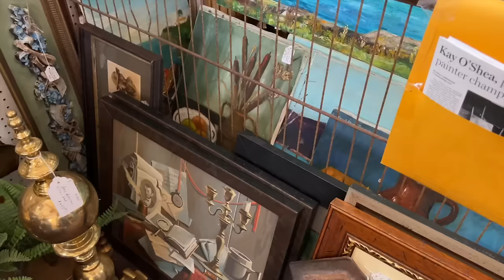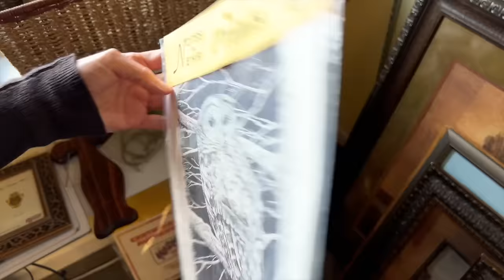Come With us to Toccoa Georgia! - Doctor Appointment, Looking For Mirrors & Good Food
Me and Corie had a great day together in Toccoa. My doctors appointment went well, Corie found both mirrors she was looking for and we had some delicious food!

Purchase mine and Jim Casada's cookbook "Celebrating Southern Appalachian Food - Recipes & Stories from Mountain Kitchens"